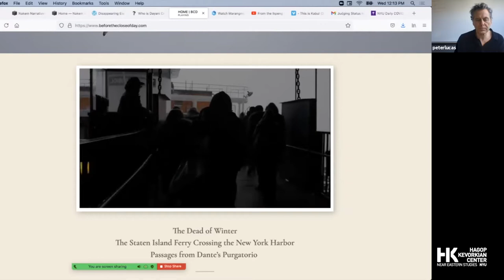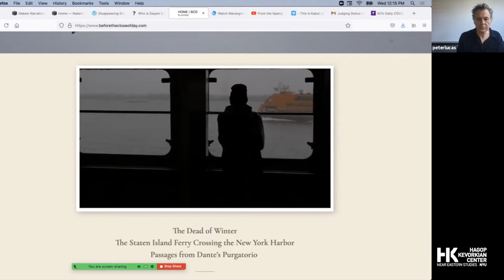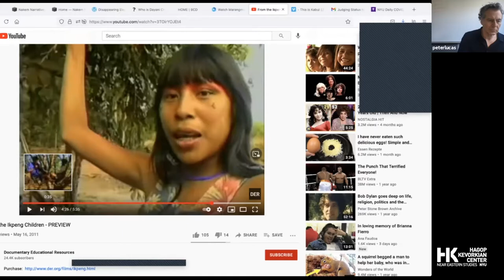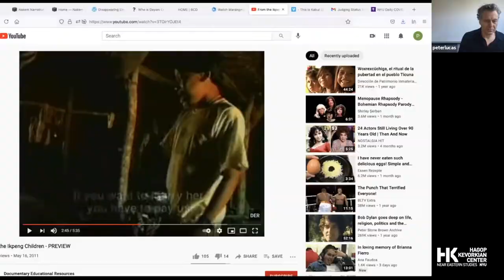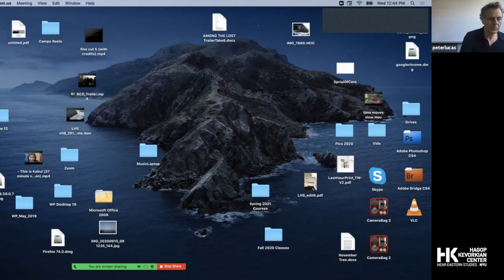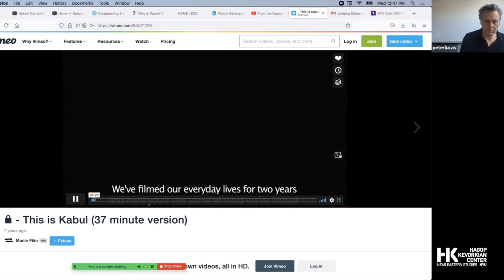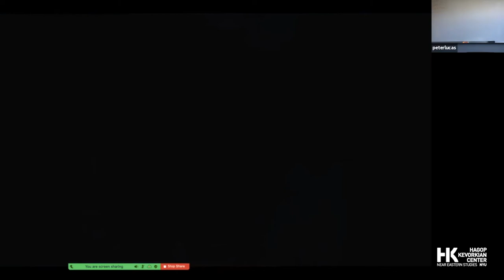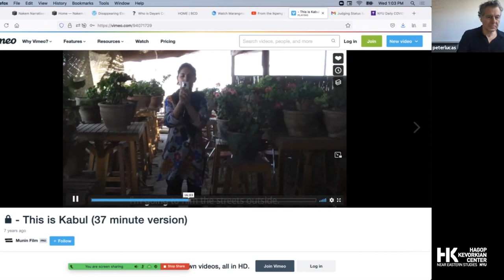2021 VIRTUAL SUMMER INSTITUTE: CRITICAL PEDAGOGIES, ETHICS OF CARE, HUMAN RIGHTS, & PEACE EDUCATION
Lecture by Peter Lucas: "Critical Pedagogies, the Ethics of Care, Human Rights, and Peace Education"

Abstract:
Peter Lucas’ lecture focuses on youth media and the ethics of care. He goes into detail about examining human rights through documentary practice and the necessity to understand the history, ethics, strategies, and politics of representation through different modes of documentary. He also discusses the challenges of participatory media. His lecture includes several exploratory questions, reflections, video examples, and workshop ideas.

Bio:
Peter Lucas teaches at the Center for Latin American and Caribbean Studies (CLACS), the Draper Program, and Tisch Open Arts at NYU. His teaching and scholarly writing focuses on human rights with an emphasis on participatory media, documentary practice, photography, the poetics of witnessing, human rights education, and youth media. His publications include, Viva Favela: Photojournalism, Visual Inclusion, and Human Rights in Brazil and Action for Disarmament: Ten Things you Can Do. As a filmmaker, he works as a director, creative producer, and producer on shorts and feature-length documentaries. In 2012, he won the John Simon Guggenheim Fellowship for his film The Amazon Star, a visual travelogue of the Amazon River, currently in post-production. His film and photography work can be seen